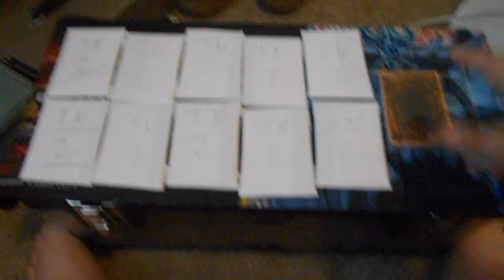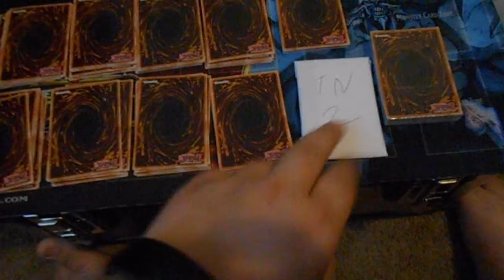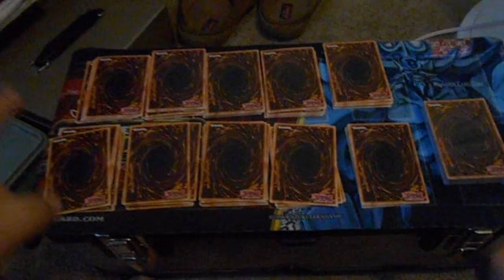Custom Pack Opening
Thank you Twisted Necromancer for the packs. Much appreciated! Find this guy on the Duel Amino. He's also sent packs to people like Yuginono, Dracos Demise, The Dueling Bros, etc.